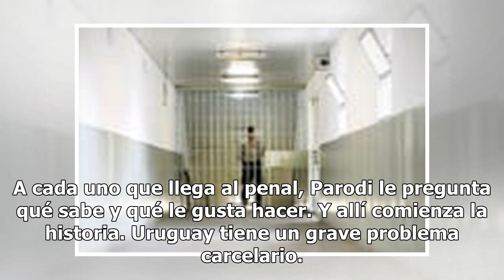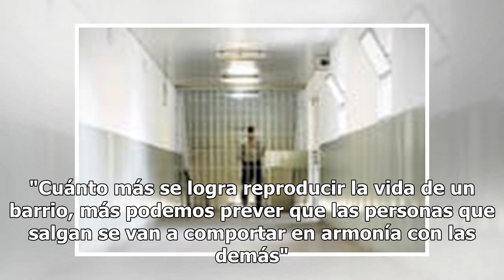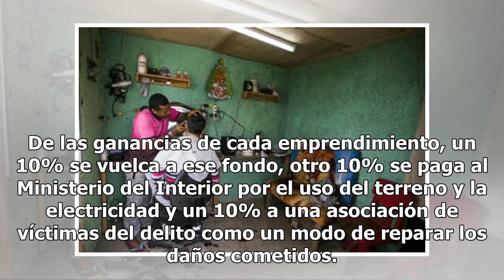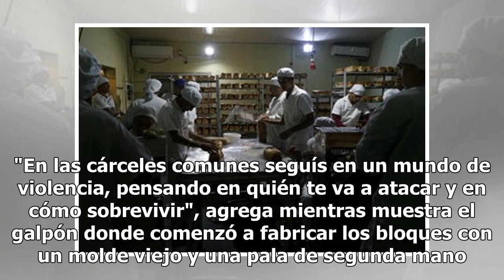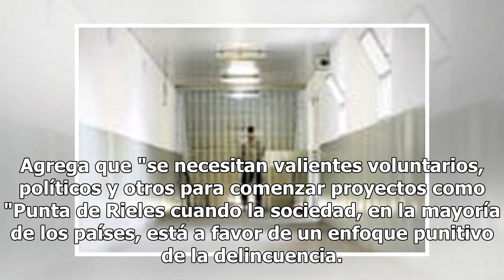Punta Rieles: la cárcel de emprendedores que parece un pueblo en miniatura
Punta Rieles, una cárcel en donde de los 510 prisioneros, que incluyen ladrones, asaltantes, secuestradores y asesinos, 382 trabajan y 246 estudian, algunos hacen ambas cosas. Fuente: AP MONTEVIDEO.- Rolando Bustamante mira a sus cinco empleados mientras fabrican un bloque de hormigón tras otro. Lue...